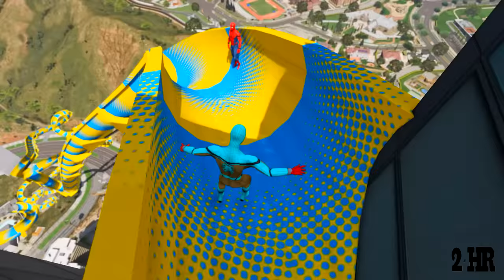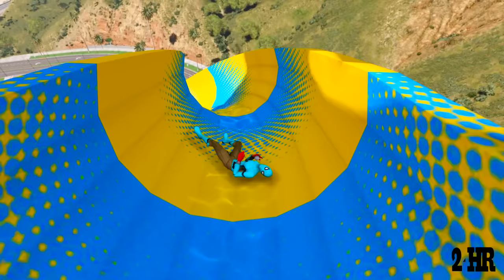GTA 5 Rainbow Spiderman Falling Into Pool (Spider-Man Jumps & Ragdolls) #7